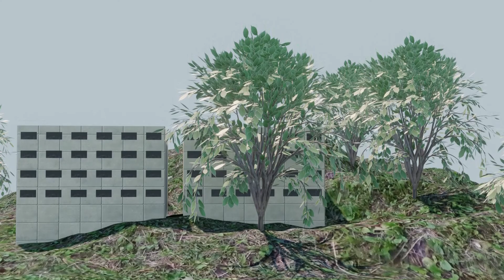THE SUICIDE SQUAD (2021) New Scenes (3d reconstruction) Suicide Squad 2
Program: Blender 3d, Unreal Engine 5
Rendering Engine - Eevee, Unreal Engine 5